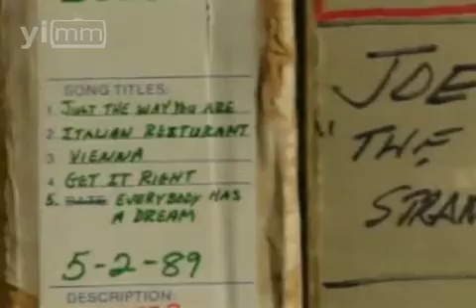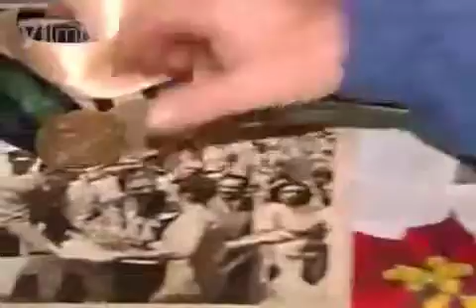El "supernova" de la canción, Enrique Iglesias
Esta semana en Personalidades repasamos la carrera de Enrique Iglesias, conoceremos al "piano man" Billy Joel y al clavadista mexicano Joaquín Capilla.